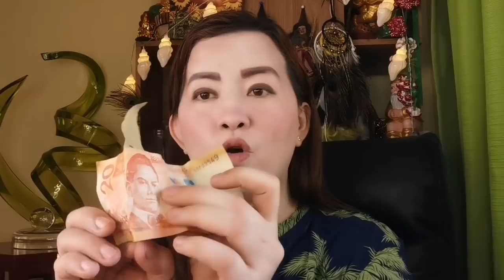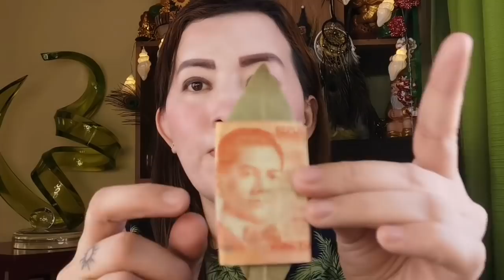TUPIIN MO ITO NG GANITO NGAYONG MARTES AGAD KANG MAGKAKAPERA NG MARAMING-APPLE PAGUIO7